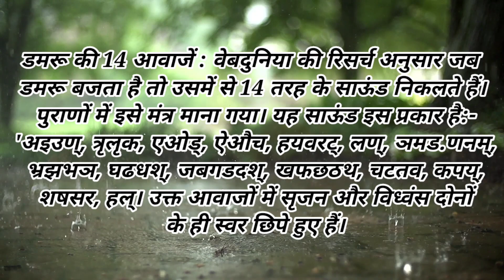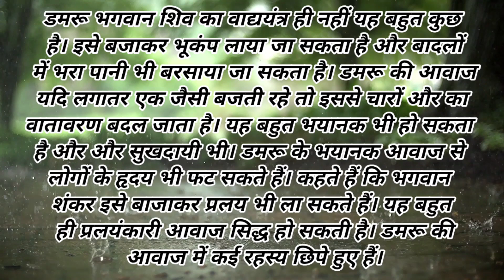How Many Sounds Comes From Shiva's Damru || शिव डमरू से कितनी आवाजें आती हैं || Shiva Damru Sound